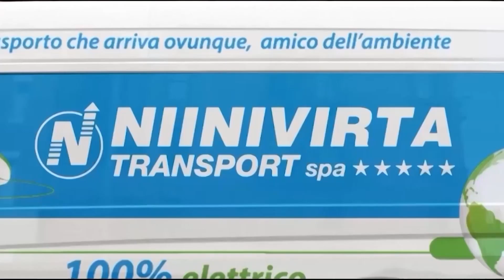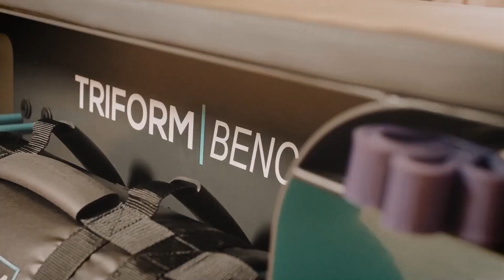GO FANTABALL - PT. 04 - LEONARDO DI TERLIZZI, FANTA BOOM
30esima giornata di Serie A alle porte e fantaformazione da schierare! Tutti i consigli di Rachele Scoditti in compagnia di Leonardo Di Terlizzi di Fanta__Boom